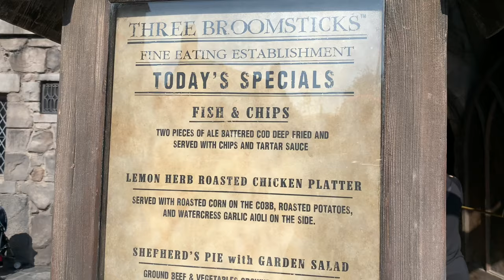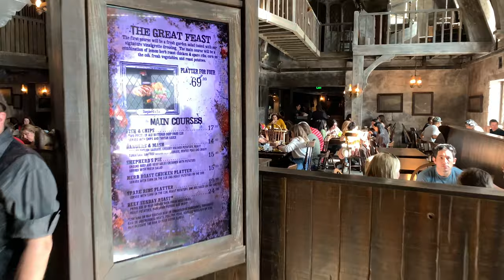Three Broomsticks Restaurant Tour in The Wizarding World - Universal Studios Hollywood 2019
Take a tour of the Three Broomsticks at The Wizarding World of Harry Potter at Universal Studios Hollywood! There’s amazing choices to choose from, but decided with the delicious herbed rotisserie chicken!